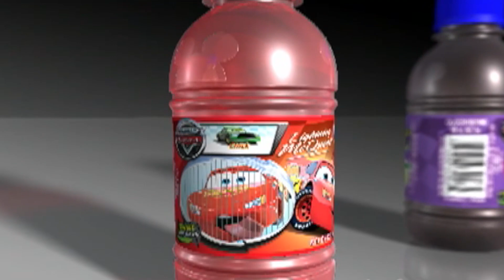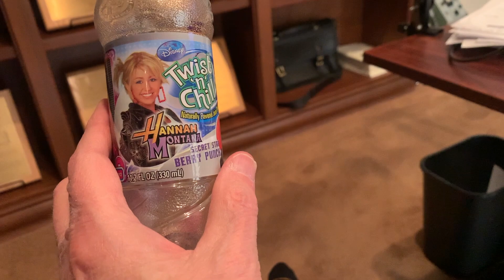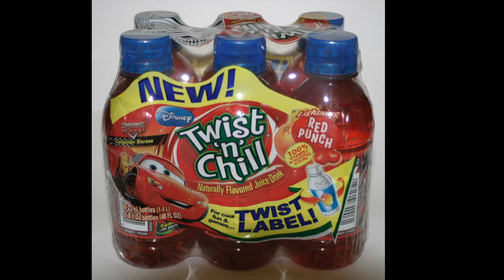My Million Dollar Failure!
Licensing Products is a numbers game. Some products are going to do extremely well and some, once they hit the market, might bomb. If you stay in the game long enough you’re going to have a few winners and a few losers. But, learn from each project!

How do you license an idea? How do you patent an invention? Learn how to become a profitable inventor and earn passive income from your creativity following the advice of inventors Stephen Key and Andrew Krauss. They are world's leading experts on how to license a product idea. If you have an invention idea, this is the show to watch.